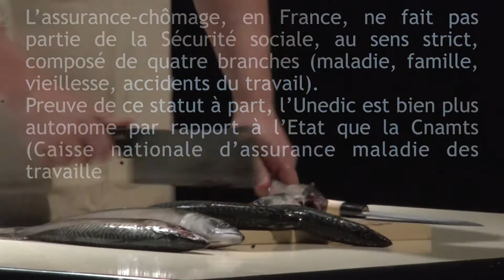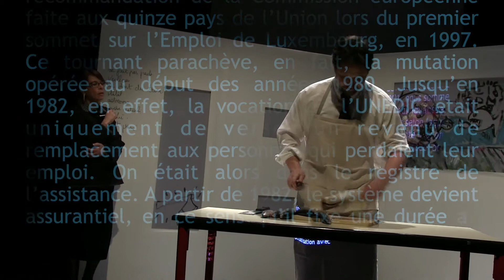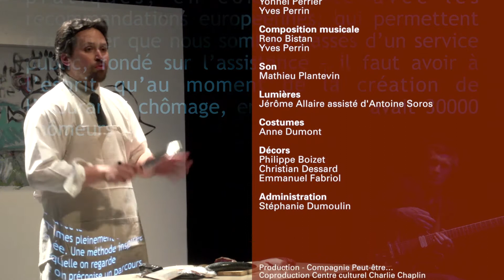Liquidateur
une création de théâtre musical de  olivier Desmaris et Reno Bistan Compagnie Peut être
Début des années 2000. Les Assedic n'ont pas encore fusionné avec l'ANPE pour devenir le Pôle emploi.  Mais la « modernisation » est déjà en cours : gestion néolibérale du chômage, flicage des conseillers, course à la rentabilité...